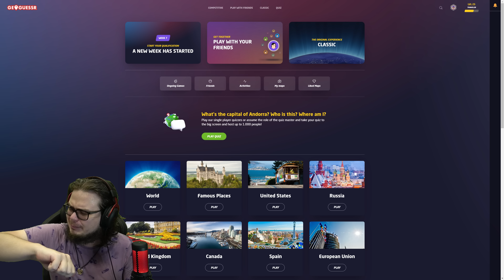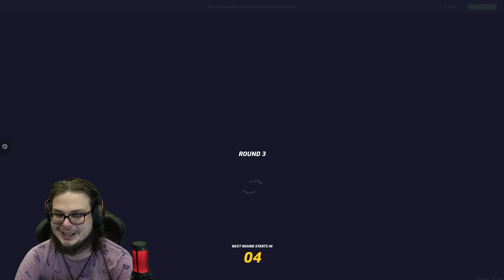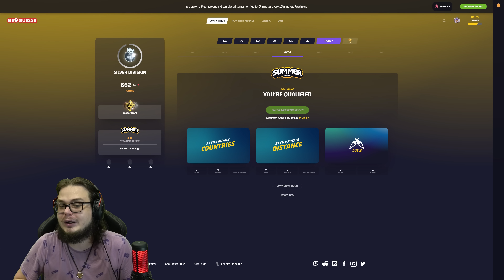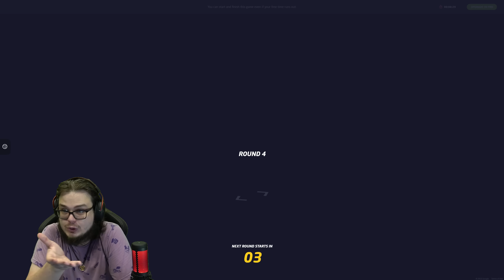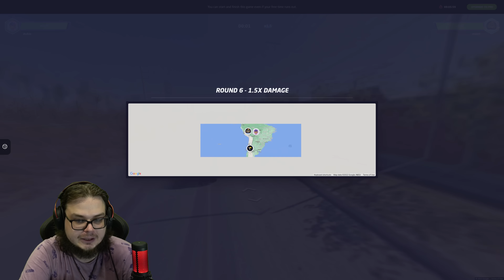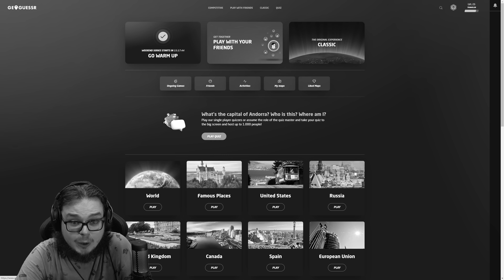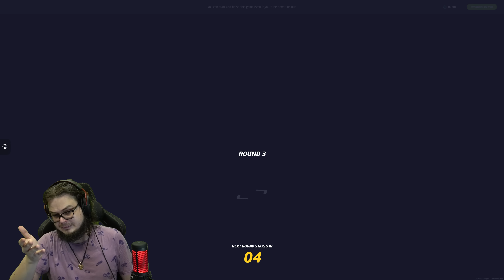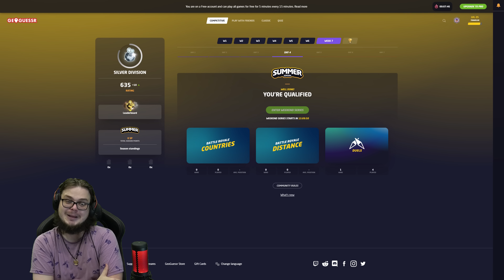ВЕРНУЛСЯ ПОСЛЕ КАРАНТИНА И ПРОЗОШЛО ЭТО! (УРОКИ ГЕОГРАФИИ)